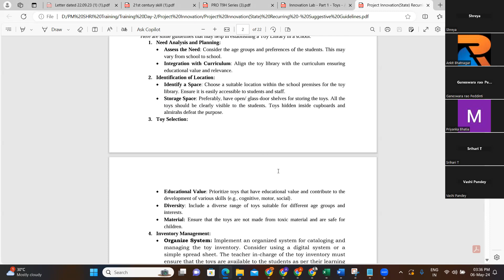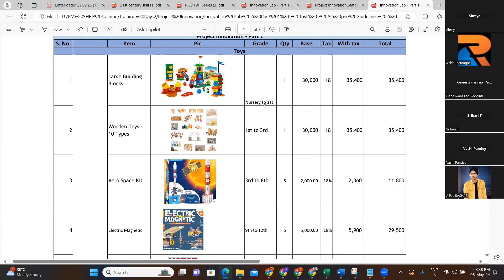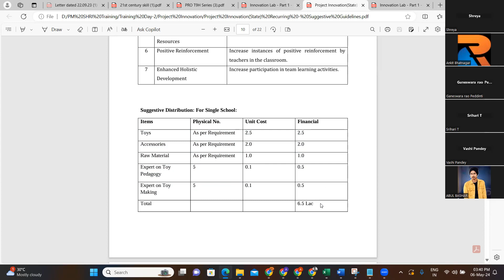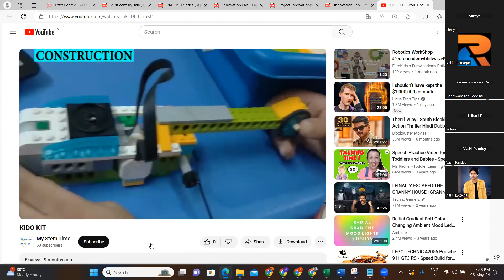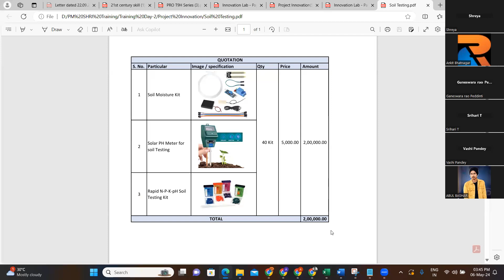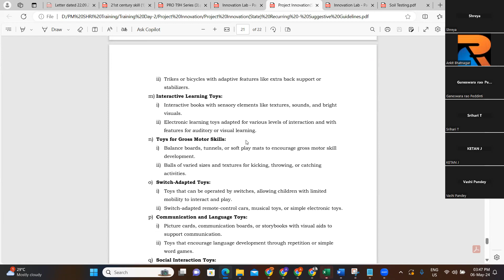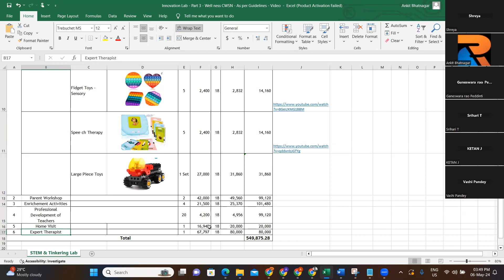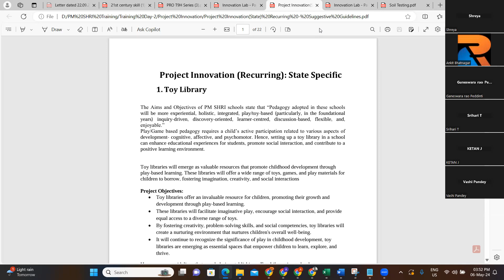Project Innovation Training